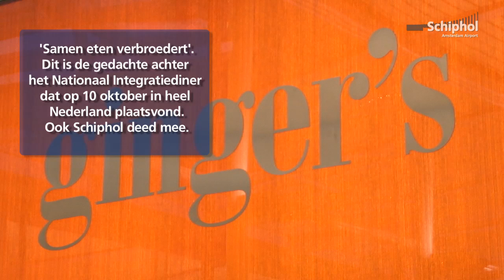Het Nationale Integratiediner op Schiphol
Van couscous tot aan boerenkool: verschillende koks presenteren hun favoriete international gerechten tijdens het Nationale Integratiediner op Schiphol.